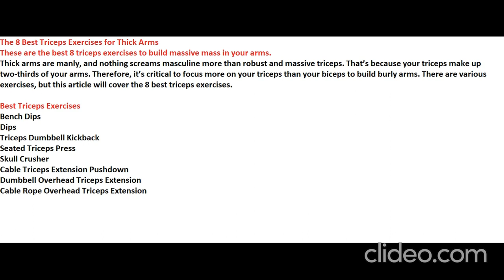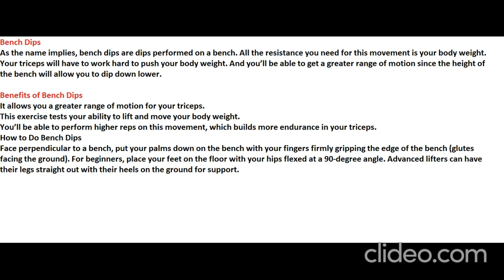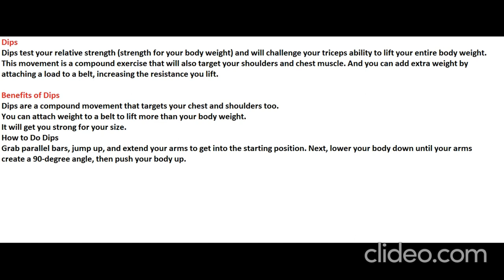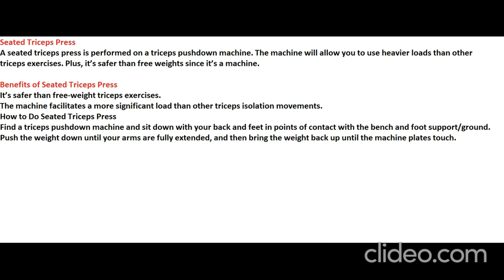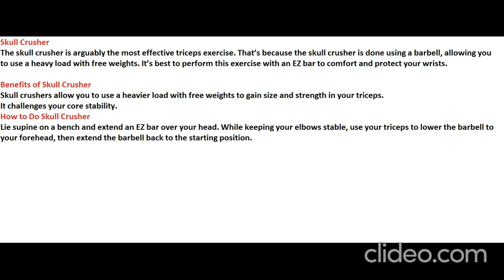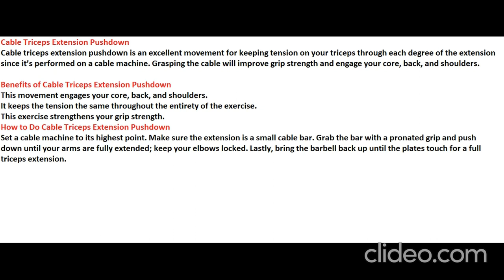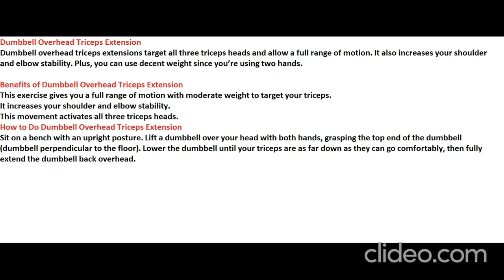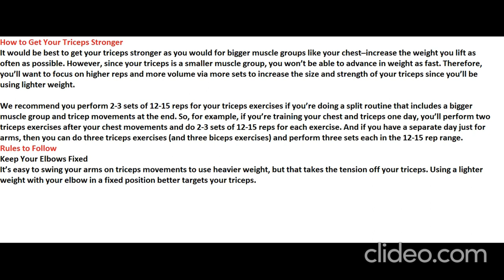The 8 Best Triceps Exercises for Thick Arms